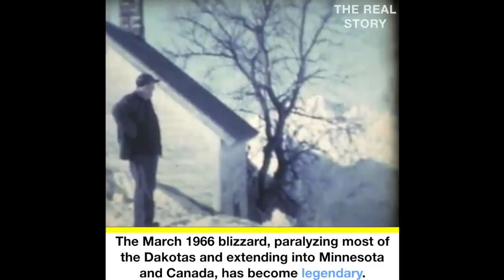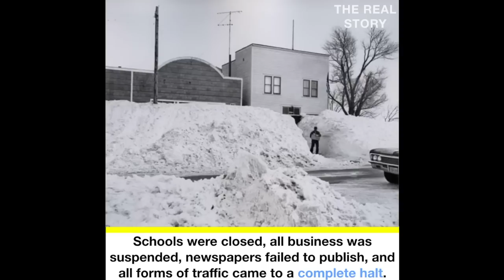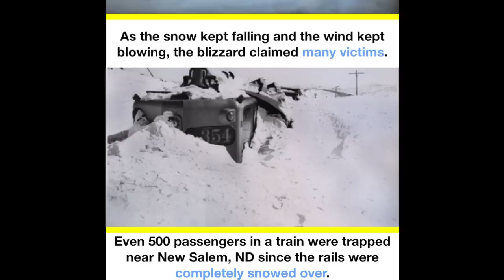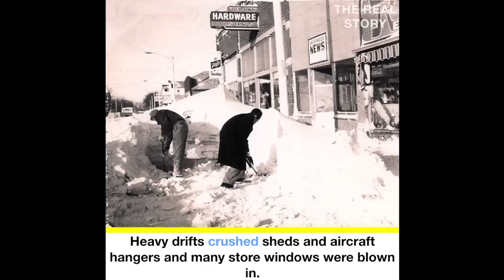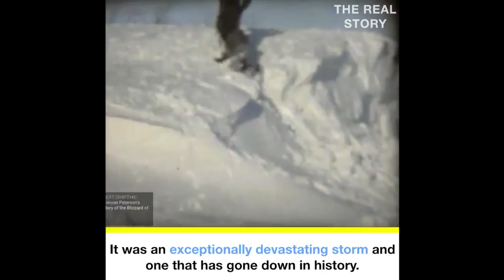The Great North Dakota Blizzard of 1966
The great North Dakota lizard of 1996. In March 1996, North Dakota experienced the storm of the century. The blizzard had snow accumulations of 20-30 inches, with snow drifts over 40 feet high.